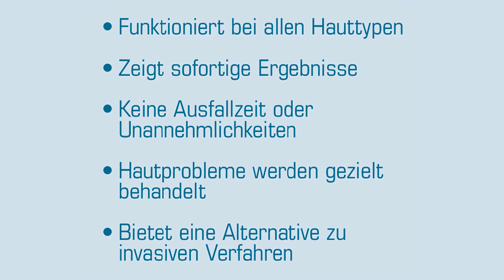Behandlung mit original Hydrafacial Gerät bei loom Hairstyle + Kosmetik